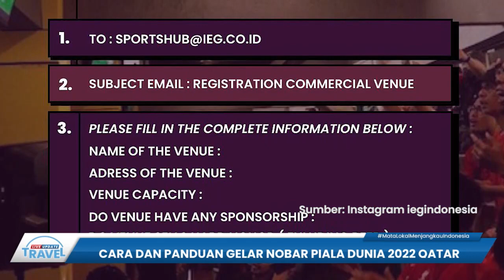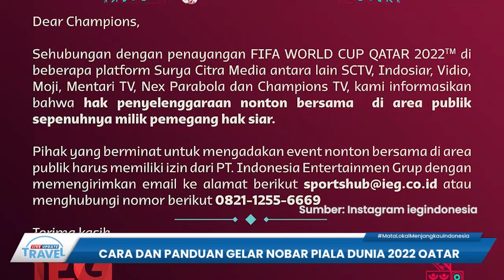Cara Gelar Nobar di Kafe dan Ruang Publik Lainnya, Wajib Izin Pemegang Hak Resmi Piala Dunia 2022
TRIBUN-VIDEO.COM - Tribunners, momen Piala Dunia 2022 menjadi kesempatan bagi sejumlah tempat untuk menggelar nonton bareng (nobar).

Namun ternyata, untuk menggelar nobar Piala Dunia 2022 Qatar ini tak bisa sembarangan dan memerlukan izin terlebih dahulu, Tribunners.

Yakni dari pihak Indonesia Entertaiment Group (IEG) selaku pemegang hak resmi gelaran akbar sepak bola empat tahunan ini.

Dilansir dari Tribunnews.com, ada beberapa prosedur yang harus dipenuhi penyelenggara nobar Piala Dunia 2022 Qatar.

Pertama, proses perizinan menggelar nobar Piala Dunia 2022 Qatar dengan melakukan registrasi dan mengisi form yang dibagikan pihak IEG.

Di mana dalam form tersebut pihak penyelenggara harus mengisi nama venue, alamat, kapasitas, sponsorship, hingga terkait penjualan minuman beralkohol.

Setelah melakukan pengisian tersebut, pihak IEG akan memberikan balasan dengan mengirimkan proposal pricelist yang hendak disetujui penyelenggara.

Lalu yang kedua, pihak penyelenggara harus registrasi terlebih dahulu.

Sebab pihak IEG membutuhkan NPWP sebagai syaratnya.

Kemudian prosedur ketiga yakni, penayangan nobar Piala Dunia 2022 juga tergantung kapasitas dan regional wilayahnya.

Selanjutnya, pihak IEG nantinya akan meregulasikan untuk area komersial.

Seperti cafe, restoran, hotel, mall, dan lain sebagainya.

Apabila tidak melakukan pendaftaran, maka pihak IEG akan memberi teguran.

Namun apabila tetap dilaksanakan nobar Piala Dunia 2022 Qatar, maka akan diberikan sanksi.

Perihal nobar Piala Dunia 2022 Qatar ini akan dipantau langsung oleh pihak IEG yang sudah memiliki tim dan pengacara.

Sehubungan dengan penayangan FIFA World Cup Qatar 2022 di beberapa platform Surya Citra Media, pihak IEG mengungkapkan bahwa hak penyelenggaraan nonton bersama di area publik sepenuhnya milik pemegang hak siar.

Oleh karena itu, pihak yang berniat mengadakan nobar di area publik harus memiliki izin dari PT. Indonesian Entertaimen Grup dengan mengirimkan email atau kontak pihak IEG.

Diketahui sebelumnya, pertandingan Piala Dunia 2022 ini telah berlangsung sejak 20 November hingga 18 Desember 2022 mendatang.

Dalam gelaran ini, ada sebanyak 64 pertandingan yang akan dilakukan.

Baik dari babak penyisihan hingga final nanti.

(Tribun-Video.com/Tribunnews.com)

Artikel ini telah tayang di Tribunnews.com dengan judul Cara dan Panduan Gelar Nobar Piala Dunia 2022 Qatar, di Area Publik Wajib Memiliki izin